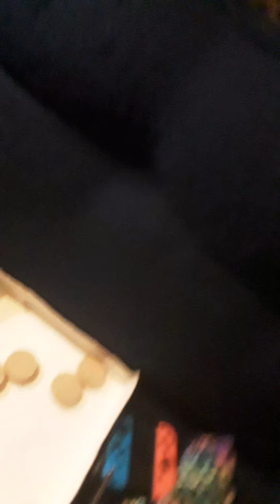Numberblock 11111111 And Stealing Someones Video